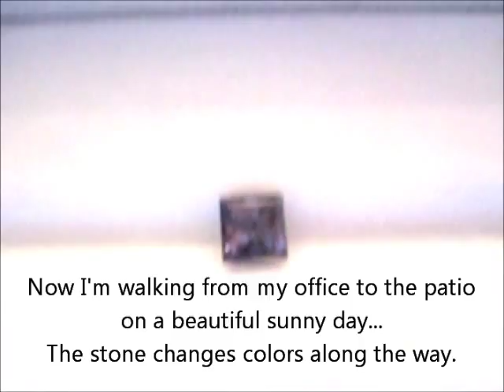Color Change In Natural Alexandrite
This beautiful 5mm princess cut alexandrite is fine quality with exceptional color change. It is rare to find a natural stone, so clean with color change like this. Enjoy!